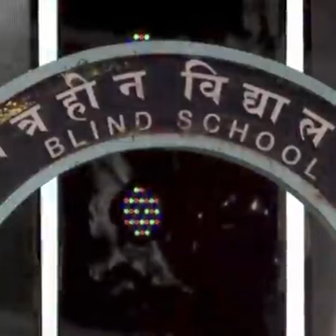21 August 2022